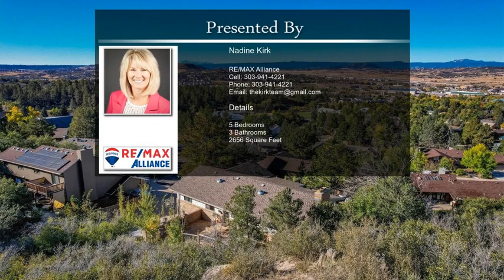37 Oakridge Drive Castle Rock CO 80104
37 Oakridge Drive Castle Rock CO 80104

Charming ranch-style home is nestled at the end of a tranquil cul-de-sac, boasting a spacious lot of just under 3/4 of an acre. The property offers breathtaking views & unparalleled privacy, w/vistas that encompass Pikes Peak & Devils Head. If you have a passion for the outdoors & enjoy entertaining or spending quality time w/ family, this property is sure to capture your heart. Surrounded by natural beauty, rock formations, scrub oak, & trees, this home seamlessly blends the indoor & outdoor experience w/a wall of panoramic doors, granting access to a composite deck w/sweeping views. Stylish great room is a welcoming space, adorned w/vaulted plank ceiling accented by a faux beam, plank tile floors, & a cozy brick wood-burning fireplace. Natural light floods the room, making it perfect for gatherings. The remodeled kitchen is a highlight for those who love to entertain. It boasts a center island, trendy pendant lighting, plank tile floors, granite countertops, gas range, tile backsplash, soft-close drawers, open shelving, & farmhouse-style sink. Dining room can easily accommodate a sizable table. Primary suite is a retreat, tile flooring, stunning views. Ensuite bath accessed through charming antique wood double French doors, steam shower, & double sink. 2 addit'l bedrooms on the main level offer overhead lights & tile floors. Full bath on this level includes a unique custom double trough cement sink & privacy door to jetted tub. Convenient main-floor laundry room completes this level. Walkout basement offers two bedrooms, rec area, & 2 storage areas. The 3/4 bath features a wood block vanity w/vessel sink. Walk out to the patio & enjoy low-maintenance artificial turf & garden boxes for growing vegetables & spices. Relax in the private courtyard & firepit area, or hike up the hill behind the home to create your own seating space w/panoramic views. Deep 2-car garage, spanning 550 sqft. A unique blend of indoor comfort & outdoor serenity, a remarkable place to call home.